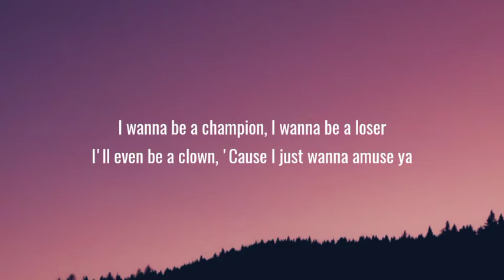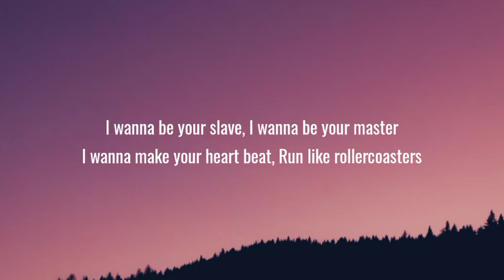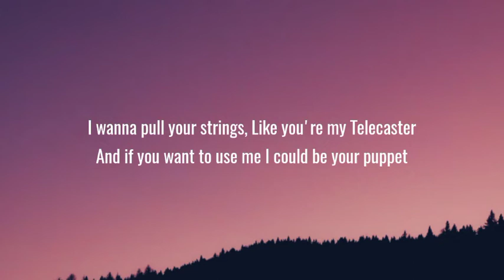Måneskin - I WANNA BE YOUR SLAVE (Lyrics/Testo) Eurovision 2021